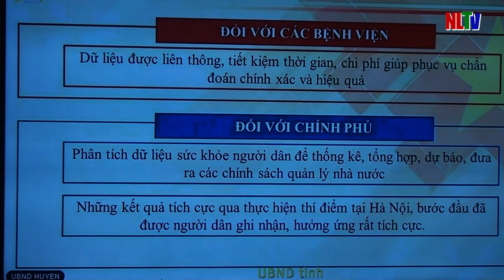HUYỆN NGỌC LẶC THAM GIA HỘI NGHỊ TRỰC TUYẾN TRIỂN KHAI SỔ SỨC KHỎE ĐIỆN TỬ VÀ CẤP PHIẾU LÝ LỊCH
Huyện Ngọc Lặc tham gia Hội nghị trực tuyến triển khai sổ sức khỏe điện tử và cấp phiếu lý lịch tư pháp thông qua ứng dụng VNeID trên toàn quốc.